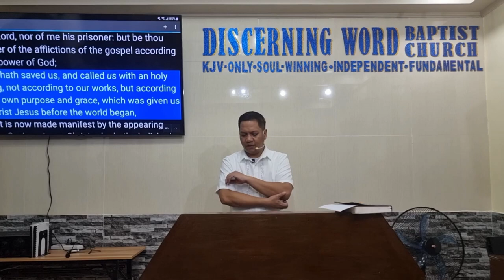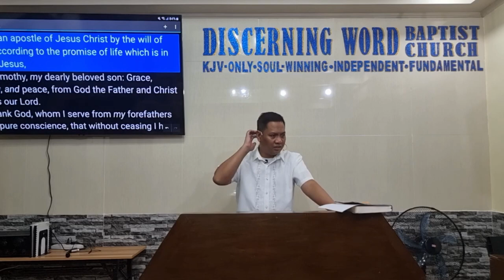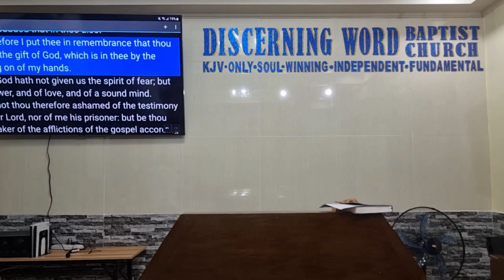According to God's Purpose and Grace - 2 Timothy 1a (Baptist Preaching - Ph)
2 Timothy 1a  - According to God's Purpose and Grace

KJV-only
Soulwinning
Independent
Fundamental

20231005thur2tim1aQ